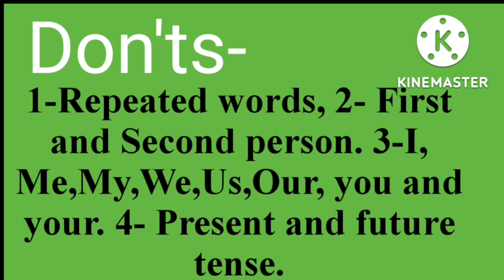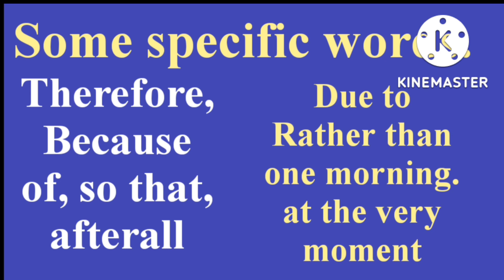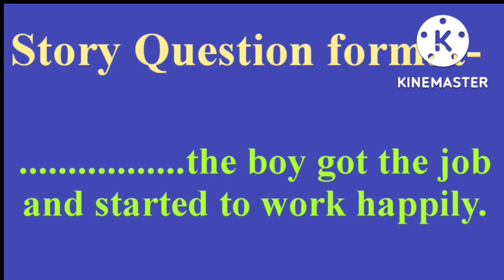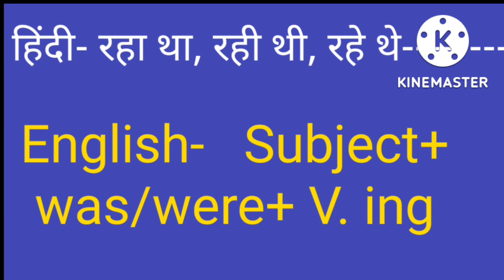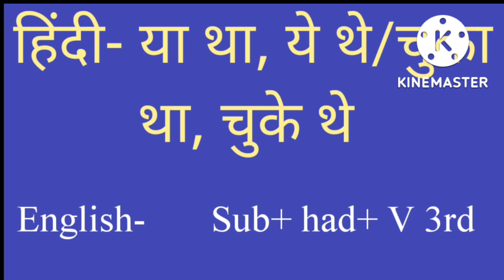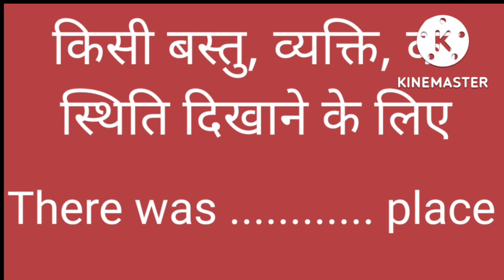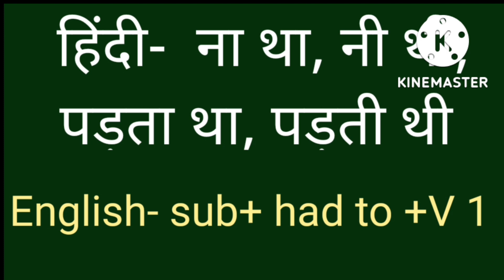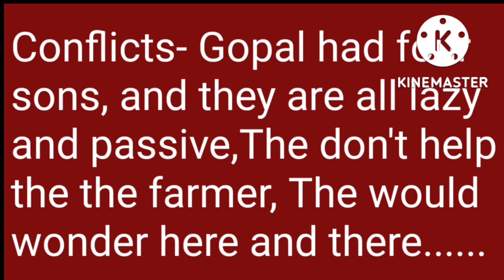story writing in English/English writing skills/class 9 and 10/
english story
story writing
learn english
the
english stories
story in english
learning english
a farmer and snake story writing
english audiobook
english story writing
4k story in english
learning enlish through stories
writing a story
hand writing a letter english
learning english through stories intermediate level
a farmer and snake story for class 8
write a story about a farmer and snake story
english book
a farmer and snake story
english listening
story: a farmer and a wicked snake
a farmer and snake story writing in english
the farmer and the snake story in english
stories
english
through
learning
audiobook with subtitle
graded reader
english through stories
reading listening stories
woo english
english writing
english handwriting
listen english story
wolf
and
crane
story
moral story
story writing in english
story writing format
my studies myself
the king and the woman story as classes
wolf and the crane story in english
wolf and the crane story
the wolf and the crane
english grammar
english writing lesson on english
story writing sohini
lesson on english sohini
lesson on english story writing in english
story writing of
how to write a story
eng teach
handwriting
sohini how to write a story
the king and the woman story
story: the moon rabbit
hsc 2023 short syllabus
hsc 2023
hsc 2023 english 1st paper short syllabus
hsc english 1st paper suggestions
hsc english 2023
hsc revised syllabus english
hsc 2023 english suggestion story writing
learning english through stories intermediate levle
learning english through stories level 4
rgv tv5 murthy full interview
rgv latest interviews
telugu interviews
rgv about money interview
rgv about baba interview
rgv exclusive interview
rgv tv5 murthy interview
rgv interview about death
rgv interview with idream
ram gopal varma latest interview
tv5 murthy rgv interview
rgv tv5 interview
rgv controversial interview
rgv akella interview part 2
rgv interview latest
rgv movies
ram gopal varma interview
rgv
rgv latest interview
rgv interview
level
short story level 2
learn english through short stories level 2
sohini story writing format
lesson on english story writing format
easy way to write story
story writing with outlines sohini
story writing 6
story writing 7
story writing 8
sohini chatterjee
lesson on english
our knowledge
a farmer and the snake story
the farmer and the snake story
farmer and the snake
the farmer and the snake
learn english through story level 2
akbar birbal english stories
english language
stories in past tense
lessons english
voa learning english
englishspeak
talkenglish
fluent english
learn english free
study english
shorts
story writing a farmer and his four sons
beautiful english handwriting
short story
english handwriting practice
english story writing with moral
english story writing 10 lines
stylish handwriting in english
beautiful handwriting english
beautiful handwriting practice
beautiful writing in english
beautiful writing